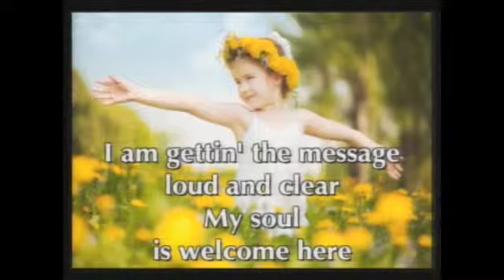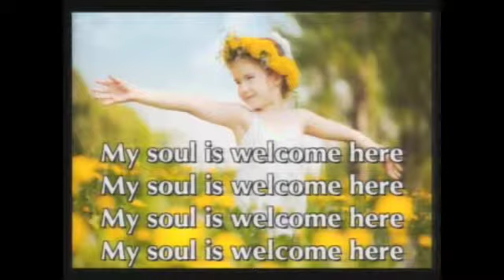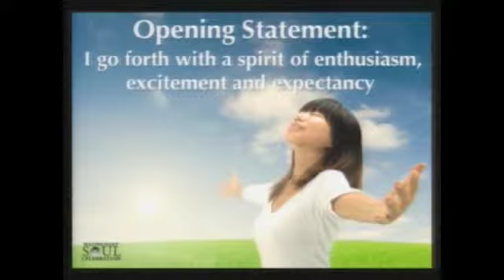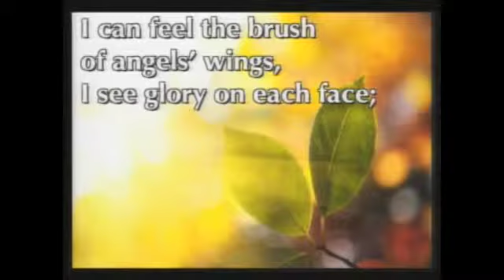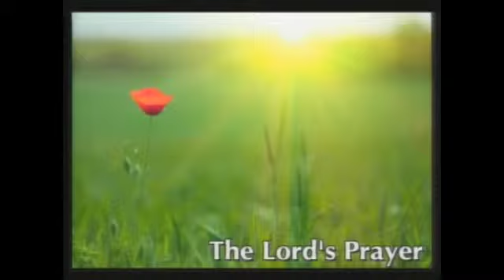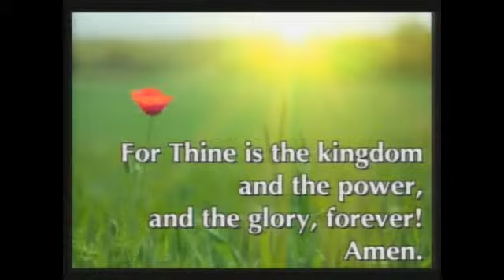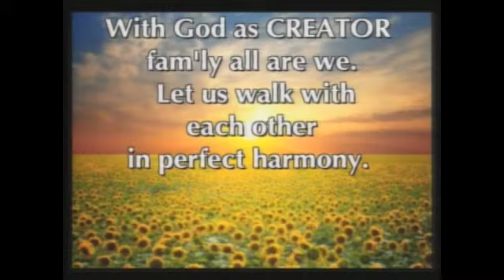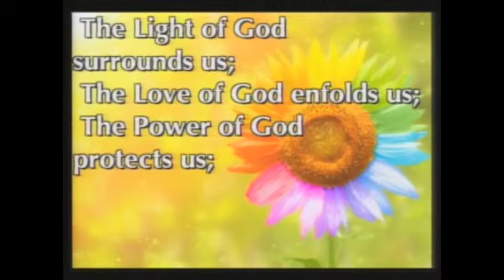Wednesday Evening 3 4 2015